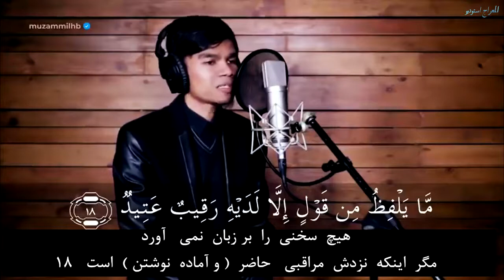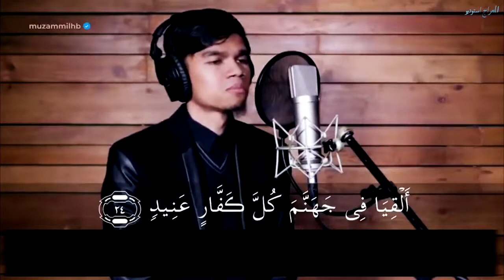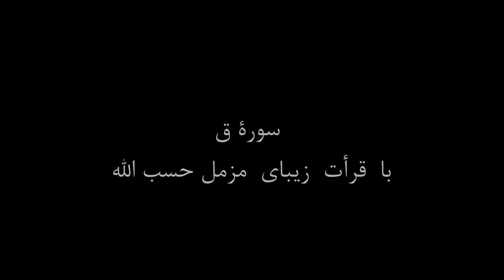Surah Qaf with Farsi Dari Persian translation سوره ق با ترجمه فارسی دری